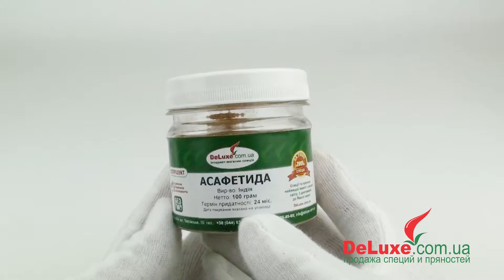Асафетида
Также на этой странице Вы можете купить асафетиду.